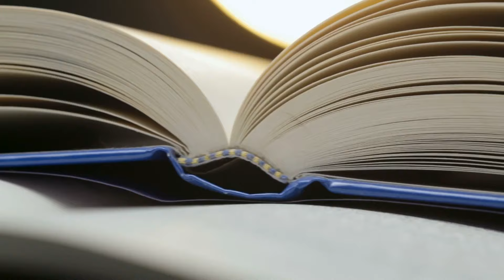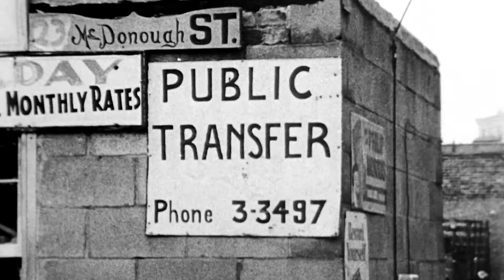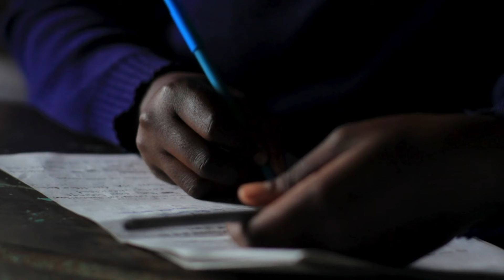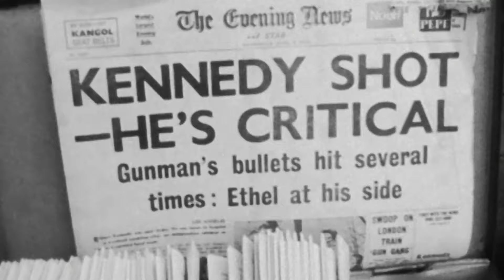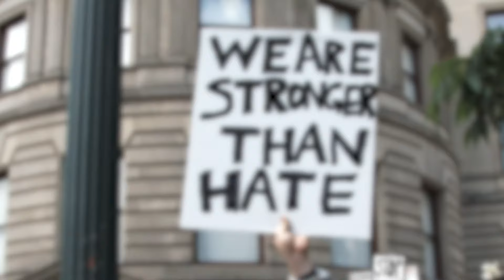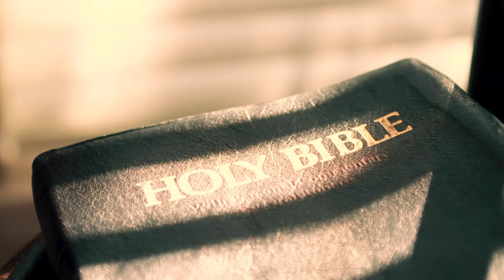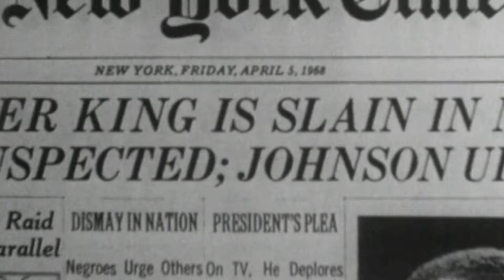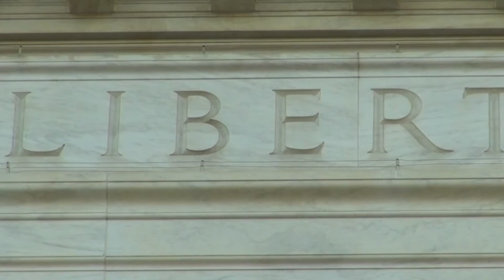Remembering MLK Jr.: Legacy of Courage and Inspiration | Dr. Martin Luther King: Enough is Enough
Martin Luther King Jr. stands as an iconic figure in history, dedicating his life to the noble cause of advocating for equality in rights and abolishing segregation and discrimination against Black Americans in the United States. His dream was for a nation where individuals would be judged based on their character rather than the color of their skin, envisioning a society where racial distinctions wouldn't impede civil liberties. His enduring legacy resonates globally, inspiring positive change.

Driven by unwavering faith, Dr. King believed in the power to surmount any obstacle and transform the world into a better place. His leadership was marked by remarkable vision and boundless ambition. He tirelessly fought against injustice, championing the freedom of black Americans and advancing the cause of humanity.

Martin Luther King Jr. remains a hero whose inspiration, courage, and eloquence continue to uplift generations. Through his relentless pursuit of justice and his unwavering dedication to his dreams, he profoundly altered the course of history, leaving an indelible mark on the world.